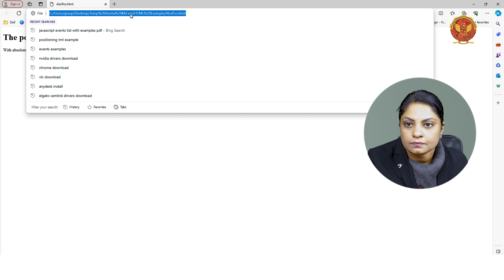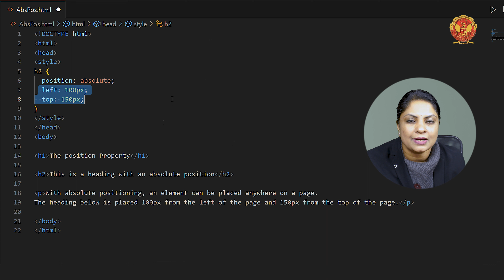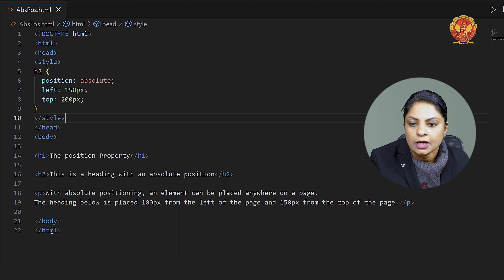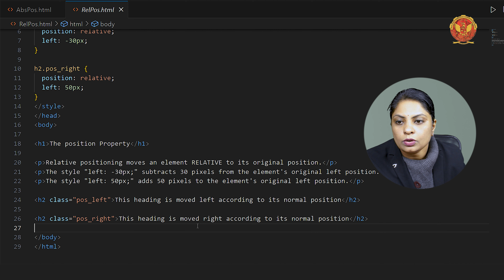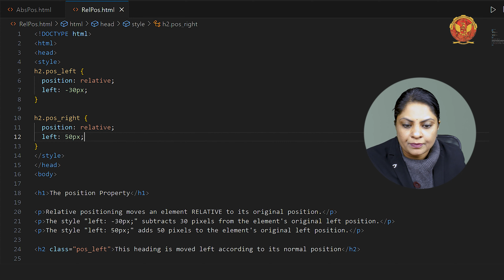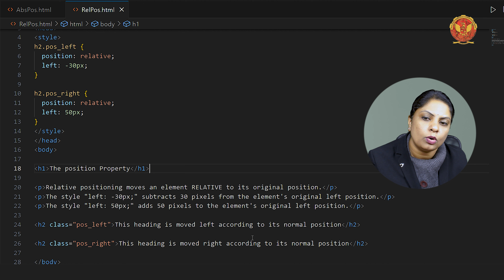3.10.1 Absolute & Relative Positioning Using CSS | CS504(A)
UNIT 3 INTERNET AND WEB TECHNOLOGY

3.10.1 Absolute & Relative Positioning Using CSS

Welcome to Unit 3 of our CSS and JavaScript course! In this comprehensive unit, we'll take you on a deep dive into the world of Cascading Style Sheets (CSS) and JavaScript, empowering you to create dynamic and visually stunning web experiences.

3.1 Introduction of CSS and JavaScript:
Kickstart your journey with an insightful introduction to CSS and JavaScript, understanding their significance in modern web development.

3.2 Cascading Style Sheets:
Explore the power of CSS as we delve into its basic syntax and structure, including essential selectors like element, class, ID, grouping, universal, and pseudo-class selectors.

3.3 Types of CSS:
Learn about the different types of CSS and their practical applications in web design and development.

3.4 Background Images, Colors, and Properties in CSS:
Master the art of styling backgrounds in CSS, including adding images, colors, and manipulating various properties for stunning visual effects.

3.5 Manipulating Texts in CSS:
Discover how to manipulate text elements in CSS, from styling fonts to spacing and alignment, to enhance readability and aesthetics.

3.6 Fonts in CSS:
Dive into the world of typography as we explore how to incorporate and style fonts effectively using CSS.

3.7 Borders and Boxes in CSS:
Learn how to create stylish borders and boxes to enhance the visual appeal of your web elements using CSS.

3.8 Margins & Padding With CSS:
Understand the concepts of margins and padding in CSS and how they impact the layout and spacing of your web content.

3.9 Lists in CSS:
Explore advanced techniques for styling lists in CSS, including customizing bullet points and numbering.

3.10 Positioning Using CSS:
Master the art of positioning elements on your webpage using CSS, including absolute, and relative positioning, and managing the Z-index.

3.11 Overview and Features of CSS3:
Get acquainted with the latest features and capabilities of CSS3, including practical examples of its usage.

3.12 Layout and Structure:
Learn how to create responsive layouts and structures for your web pages using CSS.

3.13 JavaScript:
Dive into the world of JavaScript, starting with different ways to add JavaScript to HTML documents and practical examples of JavaScript usage.

3.14 JavaScript Popup Boxes:
Explore the use of JavaScript popup boxes to interact with users and enhance the functionality of your web pages.

3.15 JavaScript and HTML:
Understand the synergy between JavaScript and HTML, and how they work together to create dynamic web experiences.

3.16 JavaScript and Objects:
Delve into the concept of objects in JavaScript, including arrays, strings, booleans, dates, math, numbers, and regular expressions.

3.17 The Browser Object Model (BOM):
Explore the browser object model, including the window object, history, navigator, screen object, and their practical applications.

3.18 The DOM and the Web Browser Environment:
Understand the Document Object Model (DOM) and its role in interacting with web browser environments.

3.19 Events and Event Handling:
Learn about JavaScript events, event handlers, and how to handle events effectively in your web applications.

3.20 Validation in JavaScript:
Master the art of form validation using JavaScript to ensure data integrity and enhance user experience.

3.21 DHTML:
Explore Dynamic HTML (DHTML) by combining HTML, CSS, and JavaScript to create interactive and animated web content.

Ready to level up your web development skills with CSS and JavaScript?  unlock the secrets to creating dynamic and visually stunning websites.